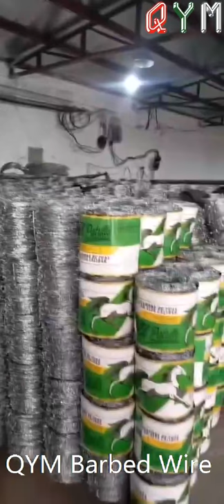military grade barb wire fence